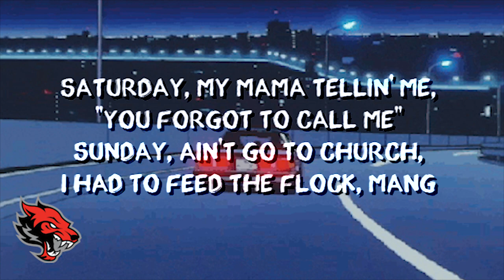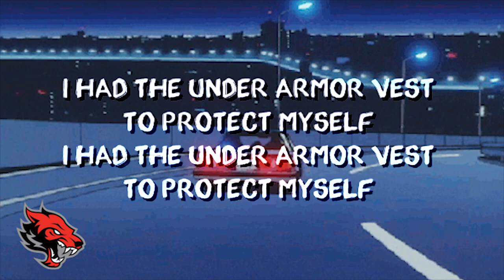BEAM - UNDA ARMOR (Lyrics)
⚡ You already know we 're providing you with the best quality lyrics
🔊 BEAM - UNDA ARMOR 💧